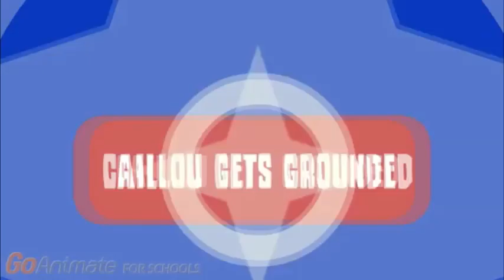sonic drowns (1991-2017) FIXED